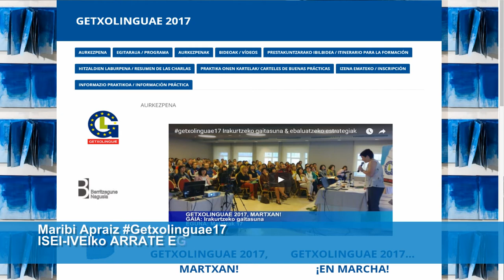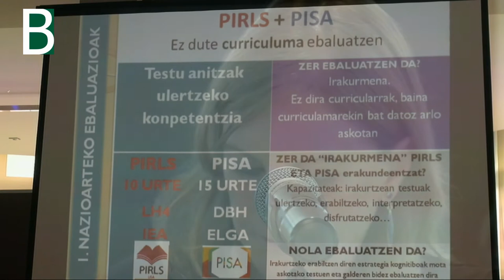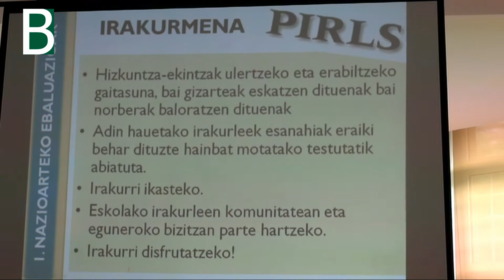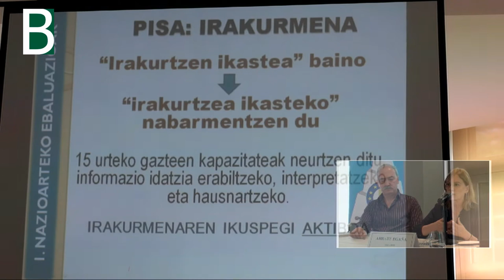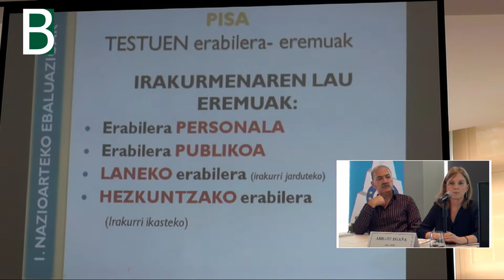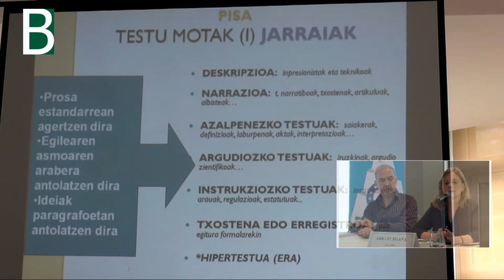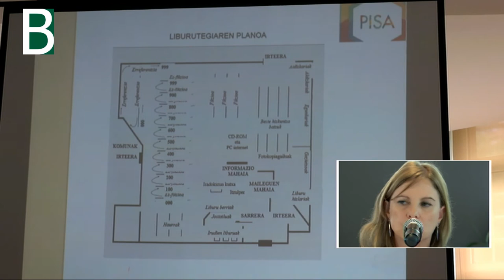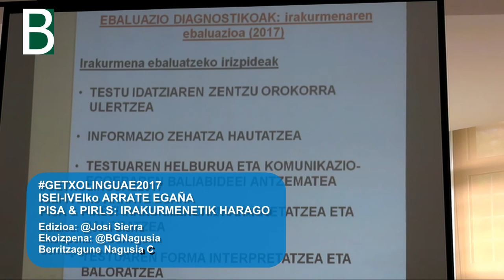Arrate Egana Getxolinguae17-an Irakurmenetik harago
Arrate Egaña Giménez @ISEI_IVEI-ko Linguistika arloan teknikariak Getxolinguae17-an "PISA eta PIRLS: irakurmenetik harago" azaltzen. @BGNagusia-k ekoiztuta CCbySA 2017